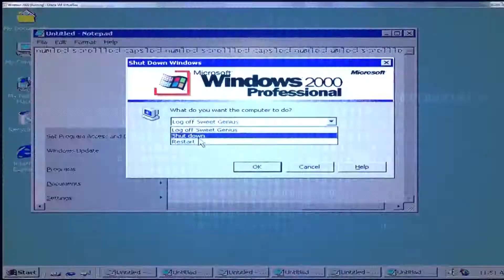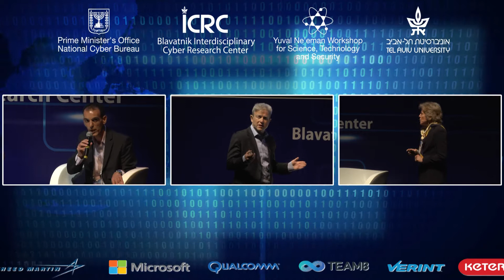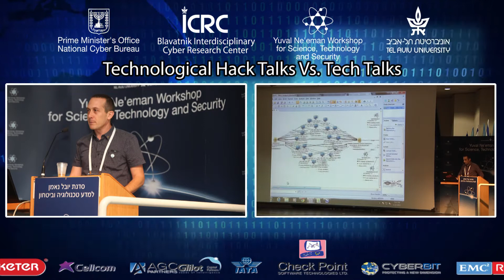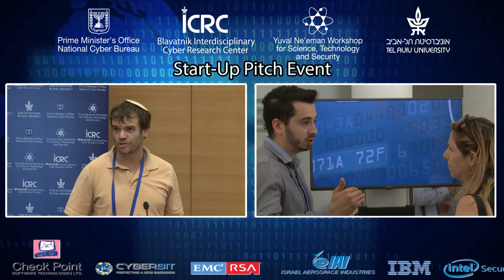Cyber Week 2015 - The 5th Annual International Cybersecurity Conference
Cyber Week 2015 took place between June 22nd - 25th at Tel Aviv University, Israel.
Keynote speakers included: Benjamin Netanyahu, Israel's Prime Minister; Moshe (Bogie) Ya’alon, Israel’s Minister of Defense; Dr. Eviatar Matania, Head of Israel's National Cyber Bureau; Ambassador Daniel B. Shapiro, Ambassador of USA in Israel; The Honorable Howard A. Schmidt, Former Cyber Advisor to Presidents Obama and George W. Bush, former CSO at Microsoft, former CISO at eBay; Bruce Schneier, Internationally Renowned Security Technologist, The “Security Guru” according to the Economist; BG (NS) David Koh, Chief Executive, Cyber Security Agency, Singapore; Maureen K. Ohlhausen, Commissioner of the Federal Trade Commission, USA in addition to a respectful list of internationally recognized cyber experts. The conference received broad media coverage, both locally and internationally, and enjoyed the presence of more than 5,000 attendees arriving from 45 countries.

The events included the 5th Annual International Cybersecurity Conference, startups showcase, Cyber Challenge, Educational conference – The Next Generation of Cyber Defenders, parallel sessions focusing on the academic perspective and the technological view, roundtables, receptions and many more.